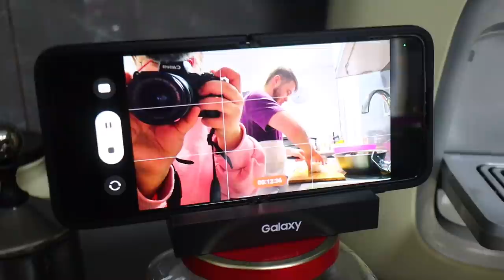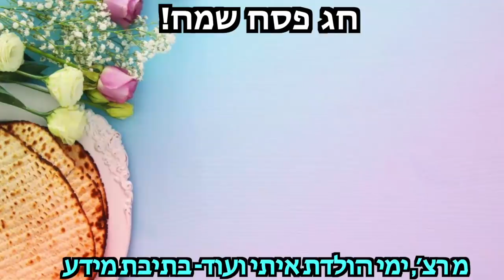אתגר: יש לנו עד 24 שעות לנקות את כל הבית לפסח! | ולוגמצה יום 5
*בקרוב יעלה ולוג לערוץ שלו אז תרשמו אליו אם אתם אוהבים ולוגים :)

***אם אתם קוראים את זה תגיבו: בוקר ציח וצח